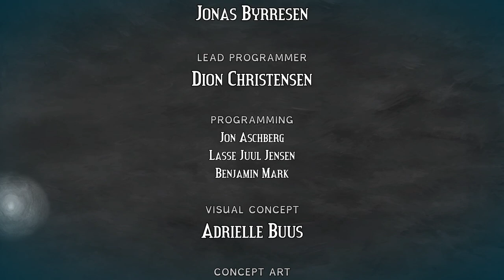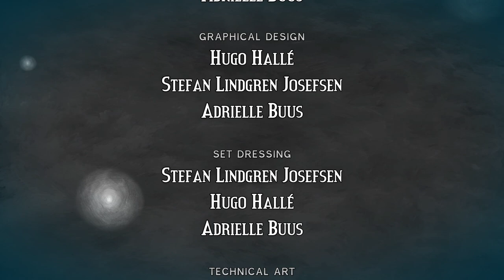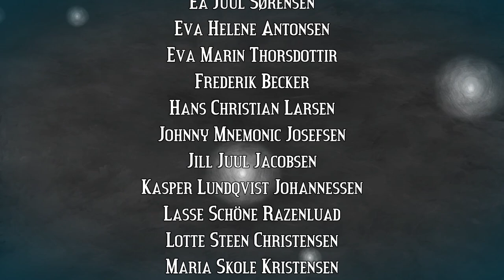Take That Depression: Figment Part 3